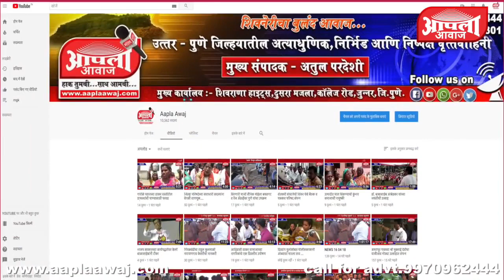विविध संघटनांच्यावतीने शिवभक्तांसाठी अल्पोपहाराचे आयोजन